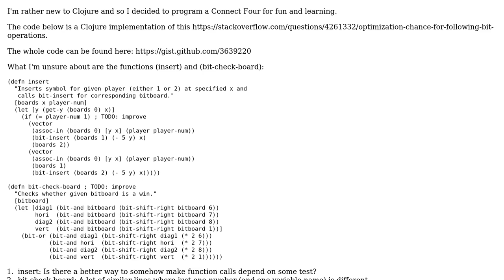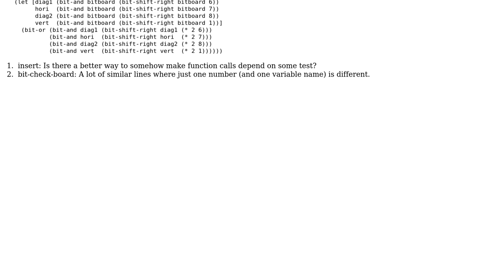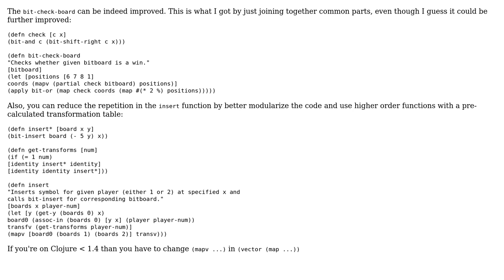Code Review: Connect Four: Bitboard checking algorithm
With thanks & praise to God, and with thanks to the many people who have made this project possible! You are responsible for your own actions.